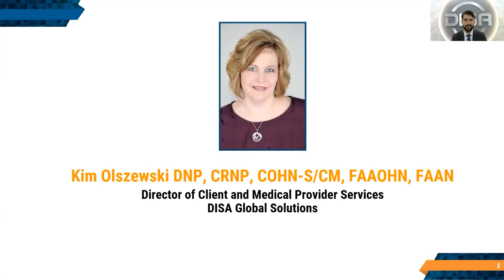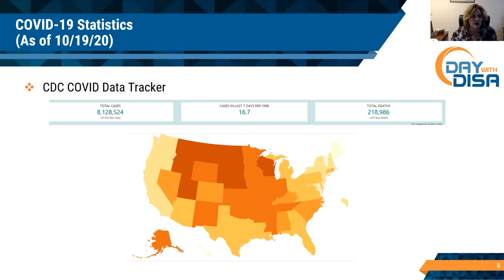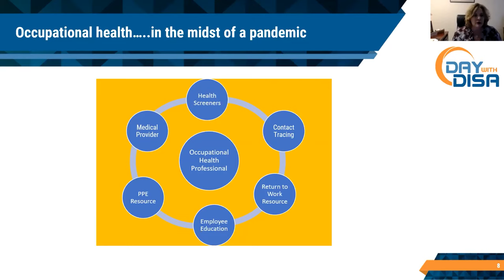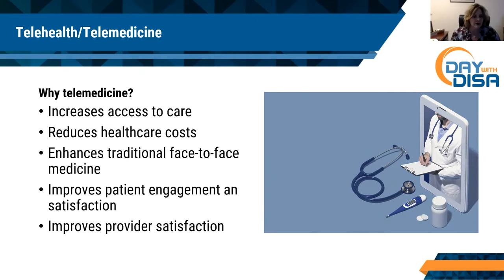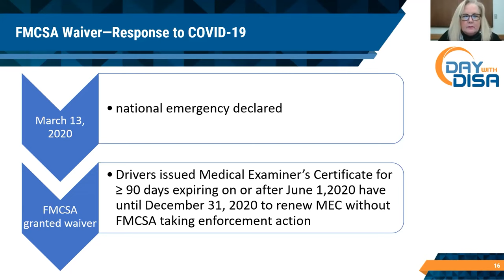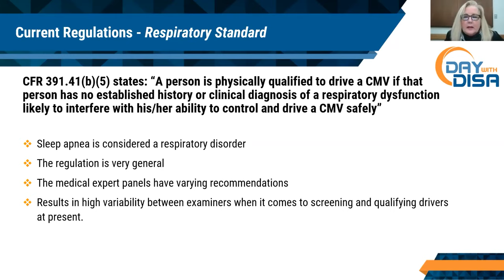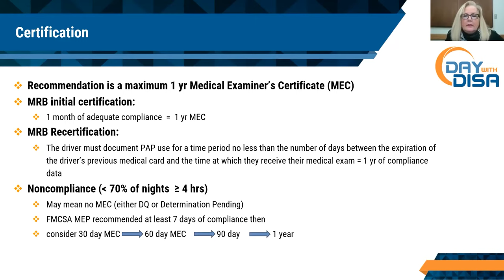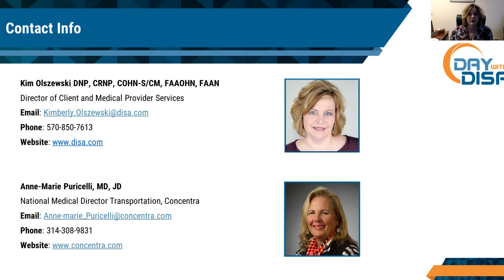Occupational Health Industry Update & Outlook - 11/10 - Day with DISA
Occupational Health Industry Update & Outlook
Focused on helping businesses maintain a safe and healthy workplace, occupational health is designed to assist with risk and hazard prevention, injury care, and general health requirements for a job. Employers need to stay informed of the wide range of medical services available to ensure employees remain healthy and safe while on the job.
The occupational health industry has seen a significant shift in the last 12 months. Join our industry experts as they discuss where the industry is today and where we expect it to be tomorrow!

Presented at the Day with DISA Annual Conference by Kimberly Olszewski (DISA Global Solutions) and Ann-Marie Puricelli (Concentra)

This video contains confidential information belonging to DISA Global Solutions Inc. which is legally privileged. Any review, use, download, distribution or disclosure by others is strictly prohibited. VIOLATORS WILL BE PROSECUTED under U.S. Copyright Law